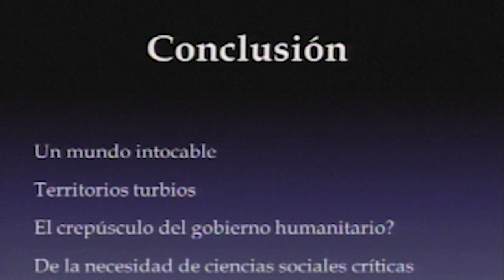Didier Fassin en Fundación OSDE - “¿Humano, demasiado humano? Política ética de lo humanitario” (6)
Fecha: 23/09/2014
Empresa: Fundación OSDE
Orador: Didier Fassin
Nombre: ¿Humano, demasiado humano? Política ética de lo humanitario.